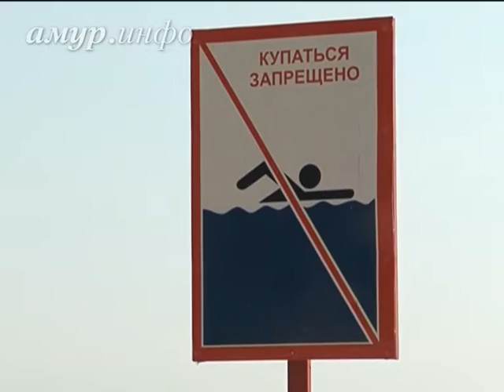В Благовещенске негде купаться: безопасных мест отдыха ...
Горожане продолжают купаться там, где запрещено Ссылка на сайт / Видео предоставлено ТК "Альфа канал"